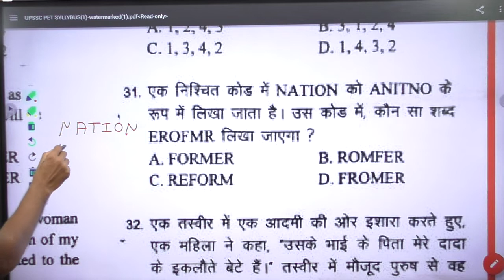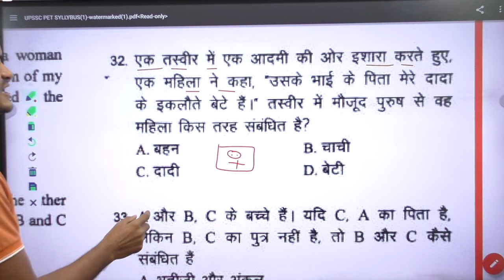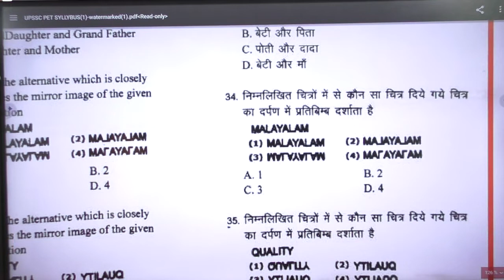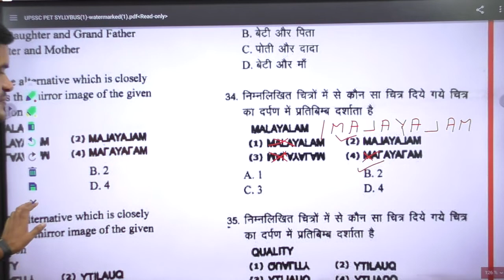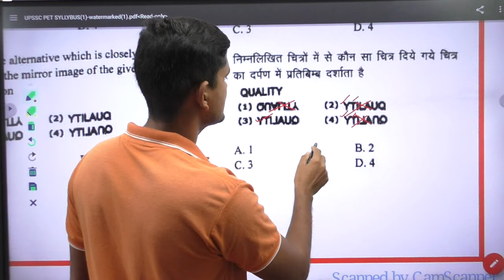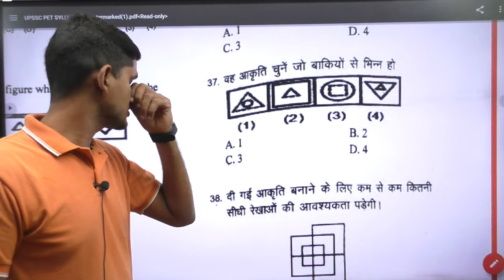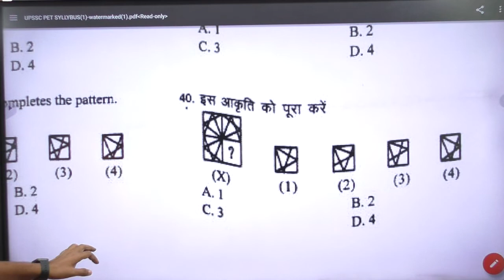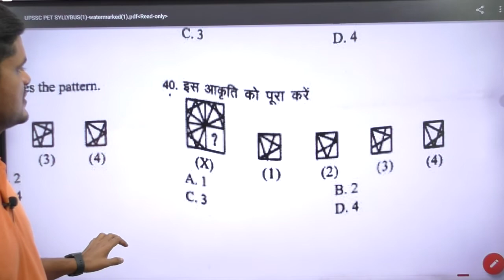CISF ASI LDCE 2020 । 12 दिन । 60 वीडियो और पिछले वर्षों के 600 प्रश्न । जरूर देखें Part 03